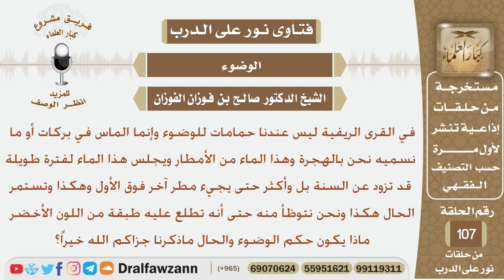ماحكم الوضوء من ماء الأمطار الذي يجلس في البركة لأكثر من سنة؟ الشيخ صالح بن فوزان الفوزان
نص السؤال:
في القرى الريفية ليس عندنا حمامات للوضوء وإنما الماس في بركات أو ما نسميه نحن بالهجرة وهذا الماء من الأمطار ويجلس هذا الماء لفترة طويلة قد تزود عن السنة بل وأكثر حتى يجيء مطر آخر فوق الأول وهكذا وتستمر الحال هكذا ونحن نتوظأ منه حتى أنه تطلع عليه طبقة من اللون الأخضر ماذا يكون حكم الوضوء والحال ماذكرنا جزاكم الله خيراً؟
السيرة الذاتية :
للاشتراك في قناة الشيخ صالح الفوزان

رئيس الفريق
لمشروع كبار العلماء